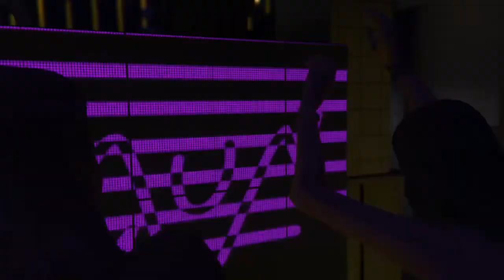GTA 5 - The Nightclub (Mini Movie)